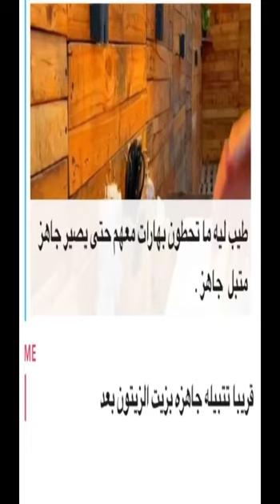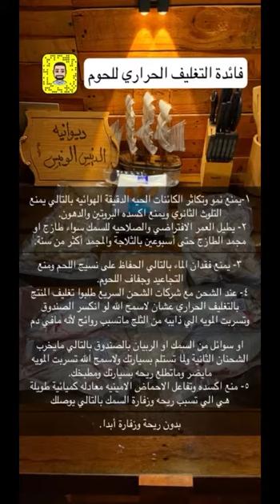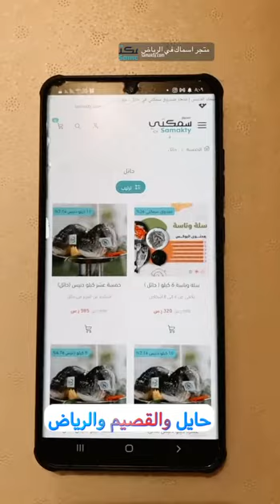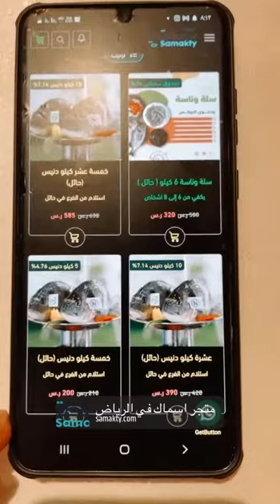مكونات سلة الوناسة البحرية من صندوق سمكتي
لطلب منتجات سلة وناسة عبر الموقع الالكتروني صندوق سمكتي على الرابط

وفي حال وجود مشكلة التواصل مع الدعم الفني للموقع على الوتساب 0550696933 او اضغط على الرابط

بلإمكان التواصل مع المهندس ابراهيم الزهراني ومراسلتة على اي من برامج التواصل الإجتماعي  ومتابعة مستجداته على كل من :

لإضافة قناة المهندس ابراهيم في تيلقرام & Telegram channel
لكل مايخص البحر وعلوم الثروة السمكية والتوعية بأهميتها وأجمل وأفضل طرق الطهي الصحية

لمتابعة كامل تغطيات المهندس ابرهيم على قناة اليوتيوب & YouTube